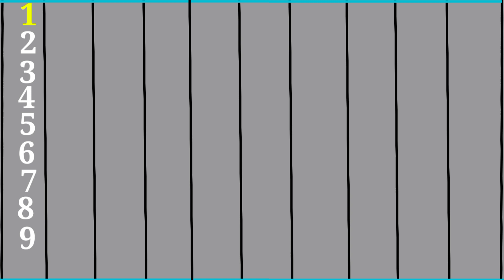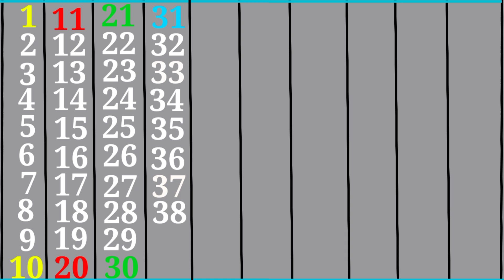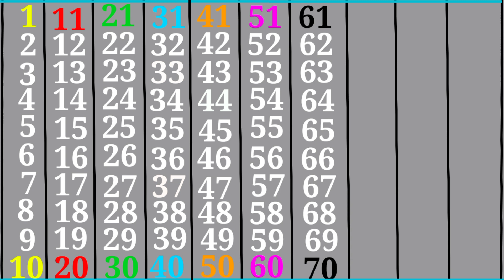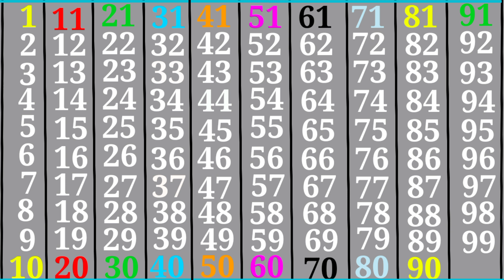ginti, Hindi ginti, 1 se 100 tak ginti, 1 से 100 तक गिनती हिंदी में, Number Song Counting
Your Query

हिन्दी गिनती
हिन्दी गिनती 1 से 100 तक
गिनती
एक से सौ तक
1 से 100 तक गिनती
गिनती
एक से सौ तक गिनती हिन्दी
एक दो तीन से लेकर सौ संख्या तक
1 se lekar 100 tak ginti
100 tak ginti hindi me
हिन्दी गिनती
1 se 100 tak ginti
Ginti in hindi
100 tak ginti
Ginti in hindi
Ginti video
hindi varnmala
Ginti song
1234 numbers
1 to 100 counting
1 se lekar 100 tak ginti
Ginti hindi mein
1 se 100 hindi mein padhe
1 se 100 tak counting
counting ginti
counting 1 to 100
1 se 100 tak ginti
100 tak ginti
1 to 100
123
एक दो तीन चार पांच छह सात आठ नौ दस
एक
दो
तीन
चार
पांच
छह
सात
आठ
नौ
दस

एक दो
1 se lekar 100 tak ginti
1 to 100 counting
1234ginti

1 से 100 तक गिनती हिन्दी में
1 se 100 tak ginti hindi mein
100 counting in hindi
गिनती 1 से 100 तक
1 se 100 tak ginti shabdon mein
1 se 100 tak counting hindi
1 से 100 तक हिन्दी में गिनती
1 to 100 number names in hindi
123 counting
1234 song
12345
numbers for kid
12345 rhymes
12345 kids songs
123 song
Ginti
1 to 100 counting in hindi
Ginti in hindi
123 numbers
Learn to counting 1 to 100
Ginti pahada
100 tak ginti
1 से 100 तक गिनती
1 se 100 tak ginti
One two three
Counting
Ginti Ginti
गिनती गिनती
गिनती पहाड़ा
1 se 100 hindi mein padhe
Ginti song
1 से 100 तक कैसे लिखें
1 से 100 तक कैसे सीखें
1 से 100 तक कैसे बनाएं
1 से 100 तक की गिनती कैसे लिखें
100 की गिनती कैसे लिखें
एक दो तीन चार हिन्दी गिनती
1 से 100 तक गिनती
गिनती 100 तक
100 tak ginti
गिनती इन हिन्दी
1 se 100 tak ginti